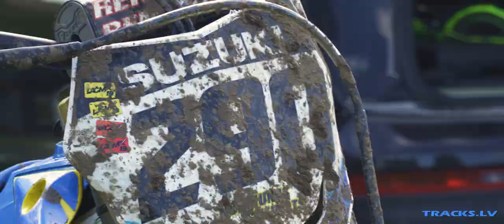ASB motoklubs LAČMX Staicele 2019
5. posms LAČMX Staicelē - Līciema mototrasē 2019